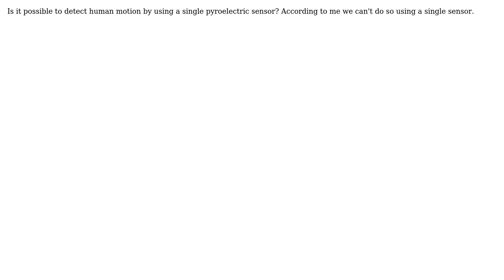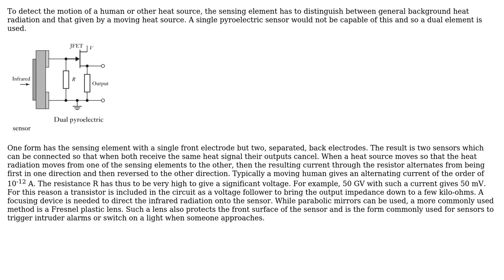Engineering: Question related to pyroelectric sensor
With thanks & praise to God, and with thanks to the many people who have made this project possible! You are responsible for your own actions.